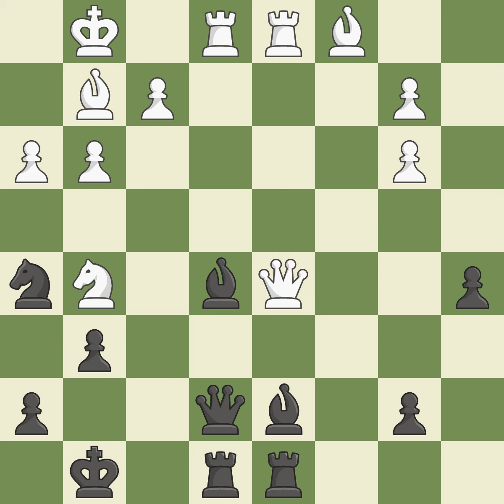King's Indian Defense: Fianchetto, Debrecen, Classical Main Line, 8.e4 Re8 9.h3 Event Ch World (jun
King's Indian Defense: Fianchetto, Debrecen, Classical Main Line, 8.e4 Re8 9.h3 Event Ch World (juniors) (under 16),Site Halkidiki (Greece),Date 2003,Round 3,White Wojtaszek Radoslaw (POL),Black Pancevski Filip (MKD),Result 1-0,ECO E69,WhiteElo 2536,BlackElo 2334,Annotator X-XI